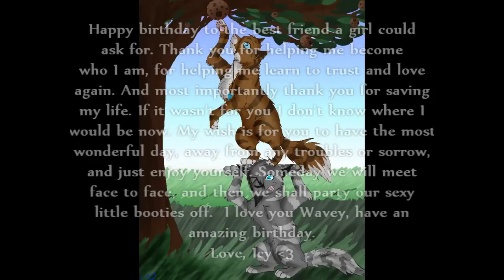Wavey AMV~ T u r n O f f T h e L I G H T S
THE BEAST. IT HAS BEEN COMPLETED.

YAYAYAYAYAYAYYAYAYAYAYAY TIS ZE WAVEY OF ZE FUR'S BIRTHDAY!!! O3O

And since I've already written a million happy birthday messages, IT'S TIME FOR ANOTHER ONE!

Dear Wavey,

I hope you know that if it wasn't for you I would not know where I would be today.  You saved me and taught me that I could love without getting hurt.  You were the crutch that held me up when I was broken.  You were the one I cried to when everything was wrong. You were the one that saved my life.  I could never thank you enough for all of those things, and this video is just a tiny piece of my gratitude.  You may be very far away, and we may not talk too much anymore, but no matter what, until the end of time, you will always be my best friend.  I love you, have a spectacular day.

So this animation is pretty much about how Wavey has struggled through life and has at many times felt alone.  But she should always remember that her friends are there to pick her up when she falls and give her the strength she needs to go on.  Cheesy, but CHEESE IS TASTY.

EVERYONE WHO HASN'T ALREADY GO WISH THIS SEXY MOFO A HAPPY BIRTHDAY!  And while you're at it, check out her stuff, it's all incredible!

PS: Sorry if the messages at the end go too fast to read, there were a lot and they were long so I just had to make due.

PEOPLE FEATURED IN THIS VIDEO:
WaterPhoenixWarrior
Icestorm456
Theredcrane25
Birchwing
TheArtsyWolf
DubsBronyBeanie
MewGirl223
WhiteWolfie666
RegretfulDragon
Darkhope34

Song: Turn Off the Lights